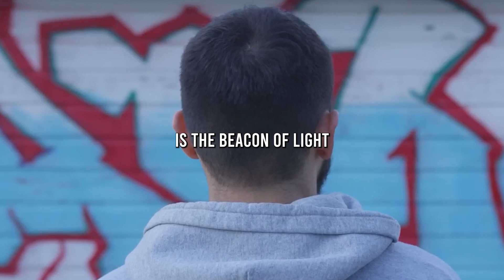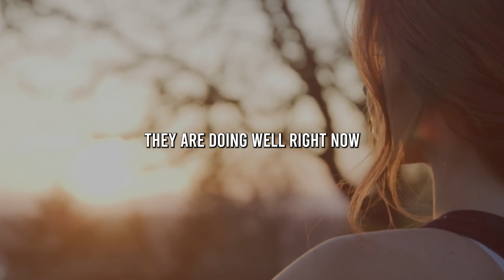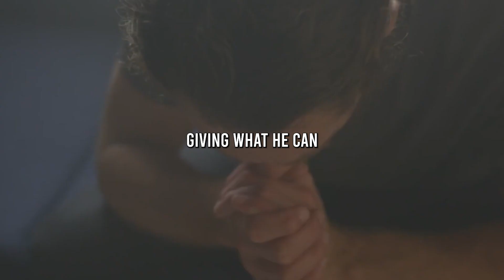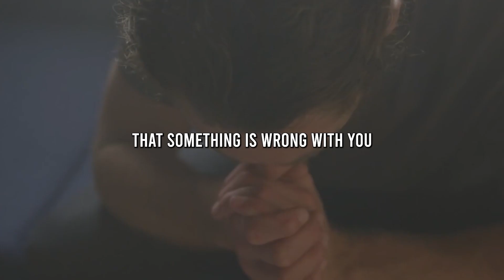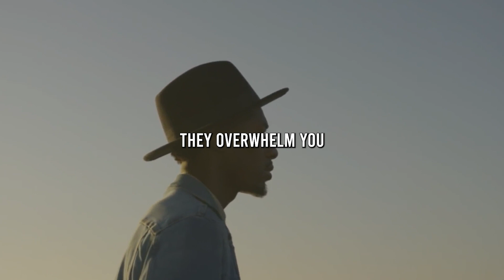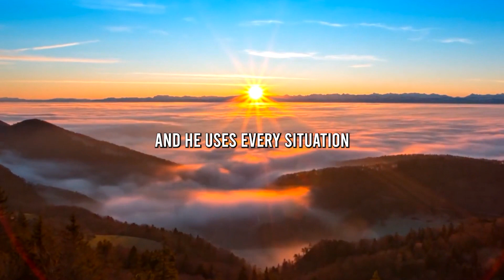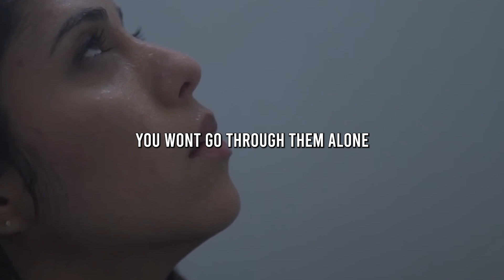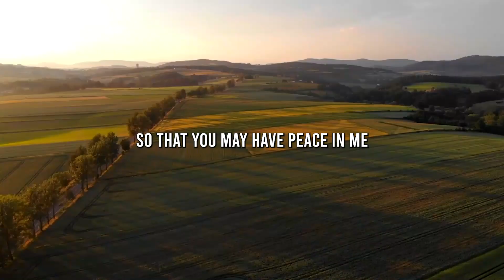GIVE IT TO GOD | Stop Worrying & Trust God (Christian Motivation)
Worry is a sneaky force that controls people of all ages and permeates our contemporary society. It exacerbates fears and preys on uncertainties, resulting in a never-ending struggle with frustration, depression, and terror. It leaves behind unexplored avenues and unrealized destinies, taking a heartbreaking toll. To embrace a life of serenity and hope, it is essential to recognise and release oneself from the damaging hold of worry.